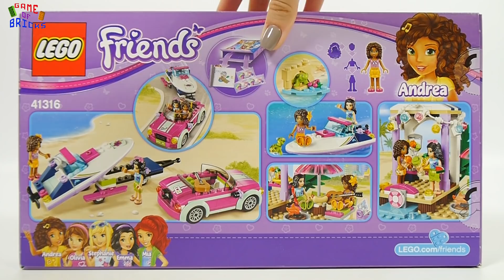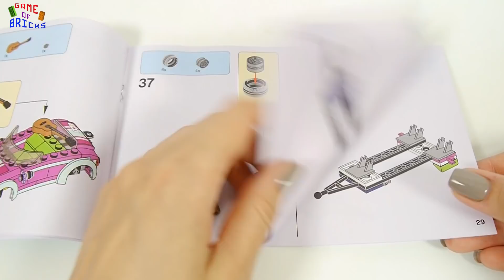Lego Friends 41316 Andrea's Speedboat Transporter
Music used in video:
00:00 Flow Sting by MK2
00:06 Good Friend by Audionautix is licensed under a Creative Commons Attribution license
01:53 Italian Morning by Twin Musicom is licensed under a Creative Commons Attribution license
05:47 No Good Right by Freedom Trail Studio
09:59 Lucky Duck by Silent Partner